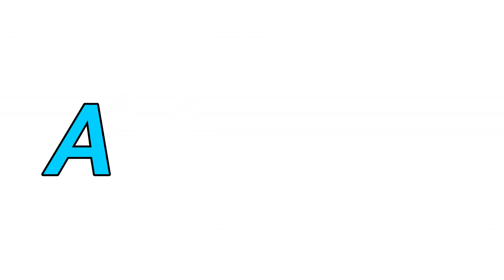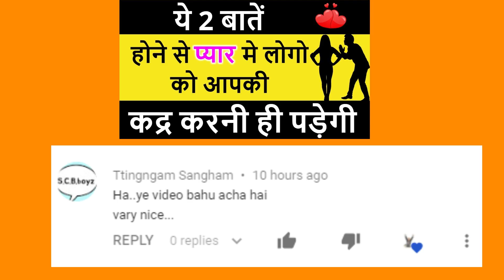ये 6 संकेत दिखे तो तुरंत divorce ले लेना चाहिए ! Warning signs of divorce | Talaq kab dena chahiye?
Hello Friends,
                         Is video mein hamne ये संकेत दिखे तो तुरंत divorce ले लेना चाहिए !  Warning signs of divorce | Talaq kab dena chahiye? ke baare mein bataya hai jinhe yadi aap thik se sun kar follow karte hain toh aap ek sachhe Pyar ko pa sakte hai aur puri life happy reh kar apne love ke sath enjoy kar sakte he.

COMMENTS √

ENJOY THIS VIDEO ::ये संकेत दिखे तो तुरंत divorce ले लेना चाहिए !  Warning signs of divorce | Talaq kab dena chahiye?

Warning signs of divorce,
signs of divorce,
signs of divorce is coming,

divorce kab lena chahiye,
divorce kab hoga,
cause of divorce,
divorce kyu hota hai,
divorce kyu hote hai,
divorce tips for men,
divorce tips for women,
divorce tips,